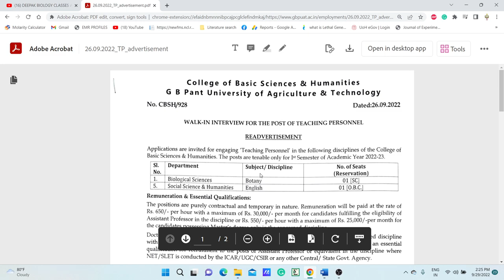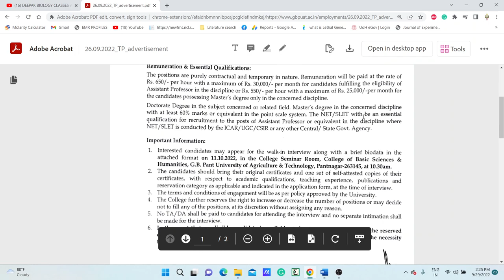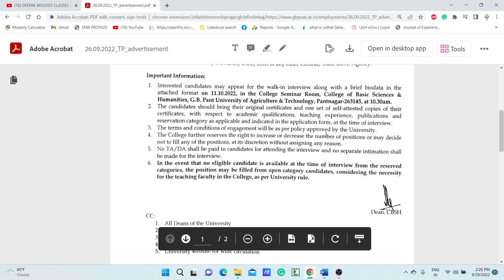ASSISTANT PROFESSOR POSITIONS IN MULTIPLE DISCIPLINES II 30,000/MONTH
TOPIC:  ASSISTANT PROFESSOR POSITIONS IN MULTIPLE DISCIPLINES II 30,000/MONTH